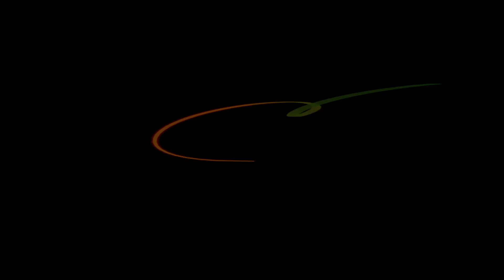ไอศกรีมคัพเค้กช็อกโกแลตราสเบอร์รี่ | Raspberry Chocolate Ice Cream Cupcake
ไอศกรีมคัพเค้กช็อกโกแลตราสเบอร์รี่เป็นการประยุกต์ทำคัพเค้กโดยการนำคัพเค้กช็อกโกแลตธรรมดาๆ มาจับคู่กับไอศกรีมค่ะ ทำให้ได้เมนูที่เก๋ไปอีกแบบ เมนูนี้โอ๋นำซอสราสเบอร์รี่ที่มีรสเปรี้ยวมาตัดกับช็อกโกแลตด้วย ทำให้ได้รสชาติที่เปรี้ยว หวาน เข้มๆ เย็นชื่นใจจริงๆ